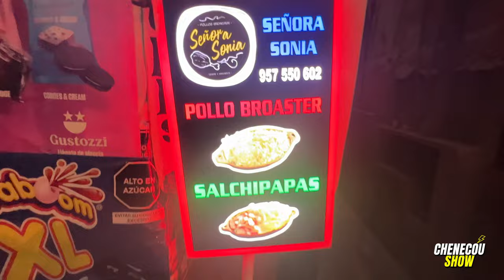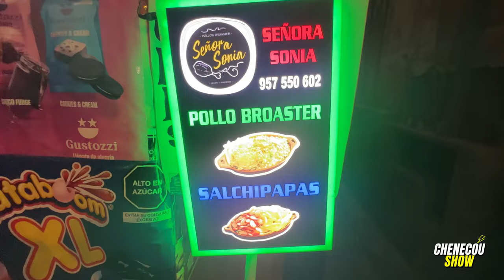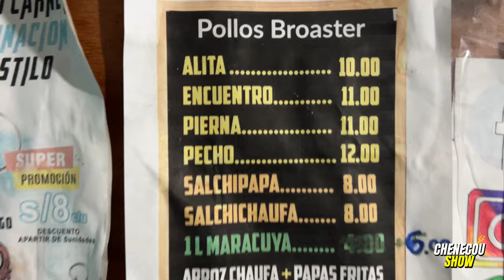visito QUINTA en Surquillo en busca del mejor POLLO BROASTER PERUANO sera mejor que KFC? REACCIÓN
visito Surquillo en busca del mejor POLLO BROASTER PERUANO sera mejor que KFC?